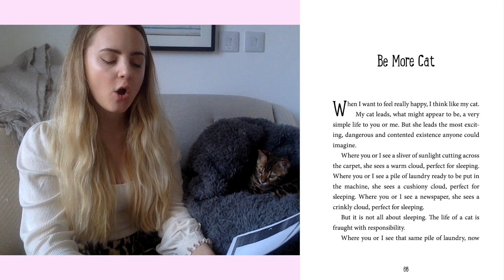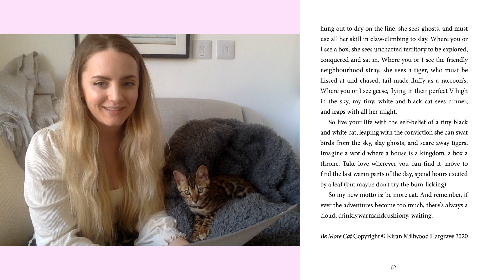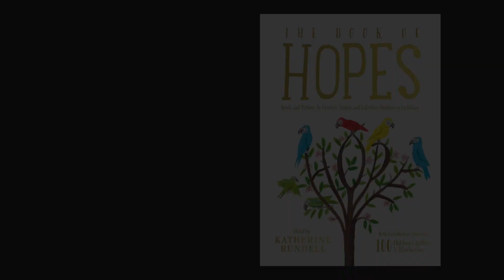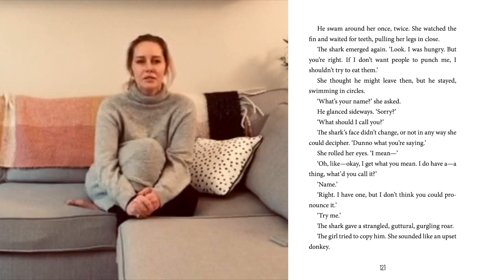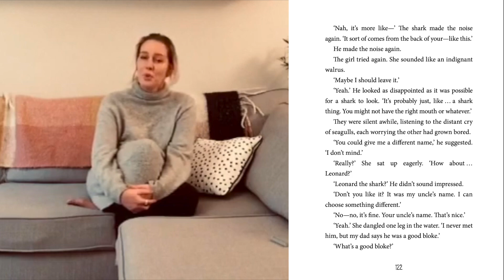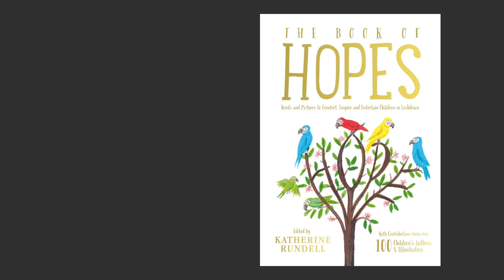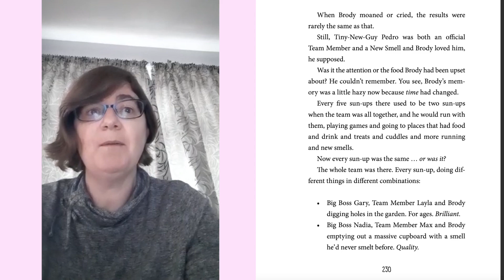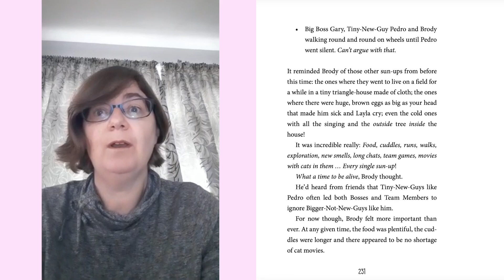The Book of Hopes - Episode 4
In this episode, Mrs Fisher, Mrs Bryars  and Mrs Murphy read Be More Cat, Shark Puncher and A New Sun Up.

The Book of Hopes is completely free for all children and families. It is an extraordinary collection of short stories, poems, essays and pictures has contributions from more than 110 children’s writers and illustrators, including Lauren Child, Anthony Horowitz, Greg James and Chris Smith, Michael Morpurgo, Liz Pichon, Axel Scheffler, Francesca Simon and Jacqueline Wilson.

The collection, published by Bloomsbury, is dedicated to the doctors, nurses, carers, porters, cleaners and everyone currently working in hospitals.